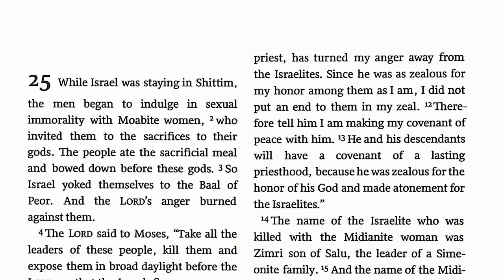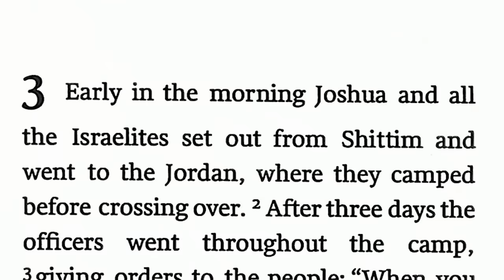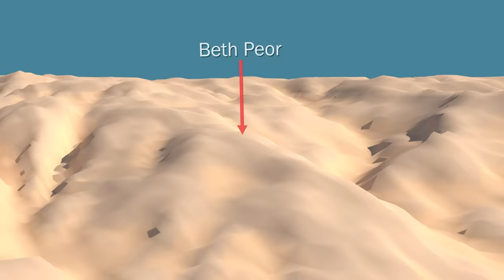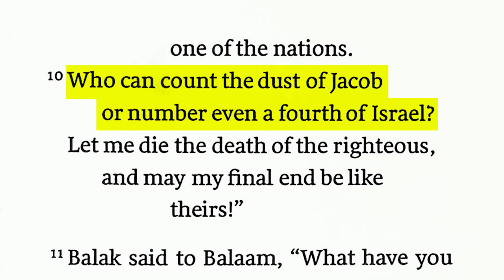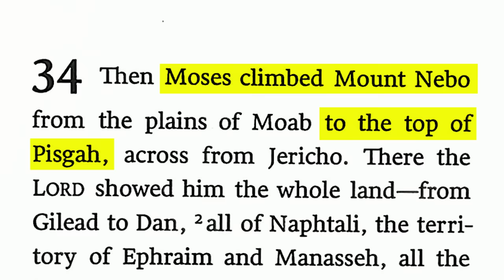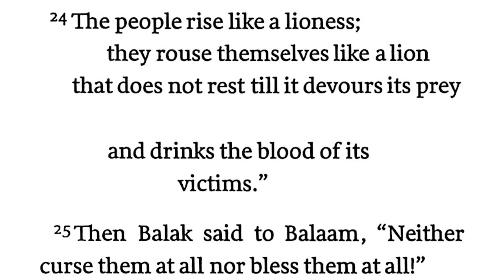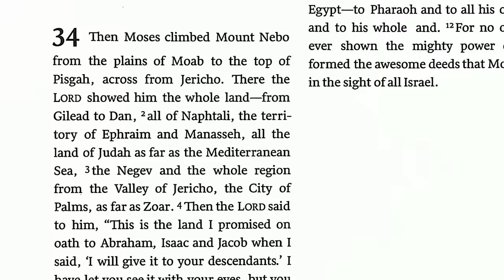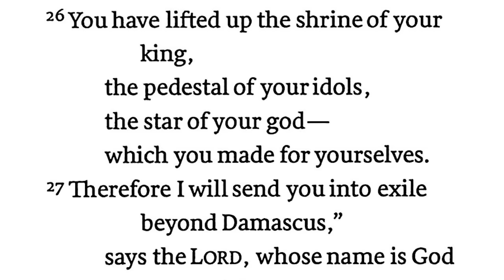Archaeology for "the Star who will come from Jacob"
In this video, Joel is in Jordan, exploring the archaeology behind one of the most fascinating prophesies in the Bible. Visiting four sites, Shittim, Bamoth Baal, Pisgah, and Beth Peor, Joel follows the route of the prophet Balaam, who was intent on cursing the Israelites. God, however, compelled a prophet named Balaam to bless them and to foretell of "the Star who would come from Jacob." (Numbers 24:17)

JOEL'S BOOK - Where God Came Down: The Archaeological Evidence